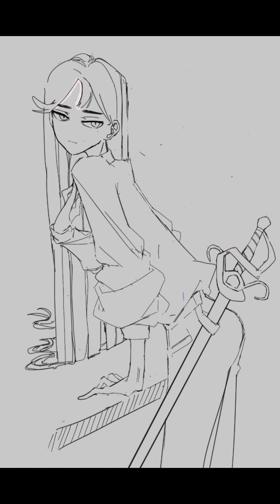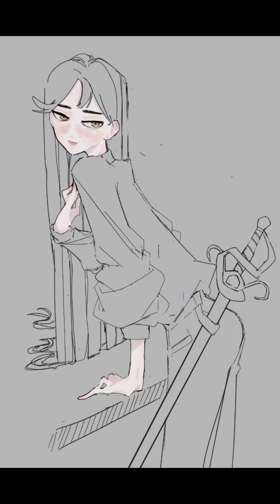Ibistpaint Speedpaint || Knight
Program: Ibistpaint
Video Edit: me